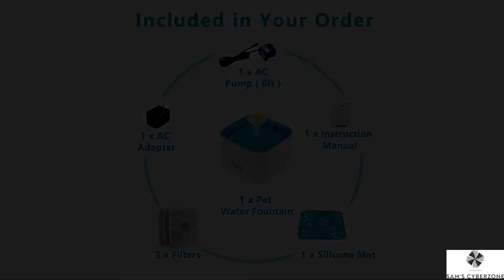Veken Automatic Pet Water Fountain Dispenser with 3 Replacement Filters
Veken Pet Water Fountain has 3 different water flow settings - you can test each one to find out which one your pets prefer. The water dispenser is made of high-quality PP resin, which is BPA free and durable. We provide 3 replacement filters. The filtered water meets human health standards, so you can bid farewell to water quality problems. Moreover, the pump is ultra quiet and low consumption. The fountain’s color and flowing water will be your pet’s favorite, successfully attracting them to drink more often!

Veken Automatic Pet Water Fountain Dispenser

Veken Pet Fountain, 84oz/2.5L Automatic Cat Water Fountain Dog Water Dispenser with 3 Replacement Filters & 1 Silicone Mat for Cats, Dogs, Multiple Pets.
Lovable Design: Compact design will not take up too much space. Recirculating mechanism ensures optimum oxygenation of water. The 2.5L capacity meets the needs of small and medium-sized pets. Also, it is easy to install and clean, making life easier for you and your pet.
High-Quality Replacement Filter: Each set contains 3 replacement filters. The triple-action filtration system with water-softening features ensures safer, cleaner and fresher drinking water so that you can bid farewell to water quality problems.
Let Your Pet Love to Drink Water: With a scientific design of Veken Pet Fountain: flowing water is more attractive to pets and they will definitely drink more often. Choose Veken's fountain to improve the health of your pets. It is a close companion for pets and pet lovers.

【Ultra Quiet & Low Consumption Pump】The pump is ultra quiet (measured below 40dB) and low consumption, normally lasting between 2.5 - 4 years.
【2.5L Large Capacity】2.5L / 84oz water capacity is great for small to medium sized pets. The circulation system of Veken Pet Fountain helps provide healthy and hygienic water for your beloved pets all day!
【BPA Free & High-quality Material】Veken Pet Fountain Made of high-quality PP resin, this automatic water bowl is BPA free, durable, and it’s easy to operate and clean. Furthermore, each fountain comes with 1 silicone pad to catch splashing water from naughty pets.
【3 Different Flow Designs】 Veken Pet Fountain has 3 modes: flower waterfall, flower bubble, and gentle fountain - each mode meets the needs of various pets. The free-falling stream and bright color attract pets to drink more water!
【Triple Filtration System】The Veken pet water fountain is equipped with 3 replacement filters, each composed of a cotton layer, activated carbon and an ion exchange resin. They form a triple filtration system to prevent your pets from getting sick.